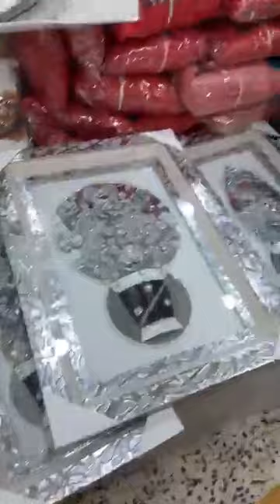جديد بزار السلطان ولد حدة سطيف مقابل مسجد ١٠١٤سطيف مرحبا